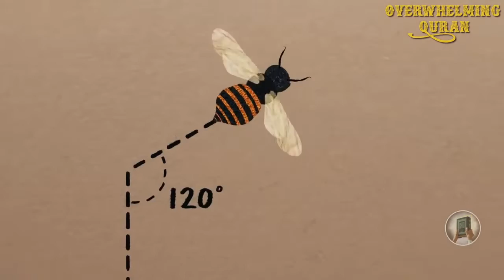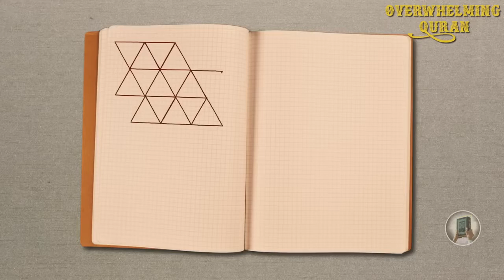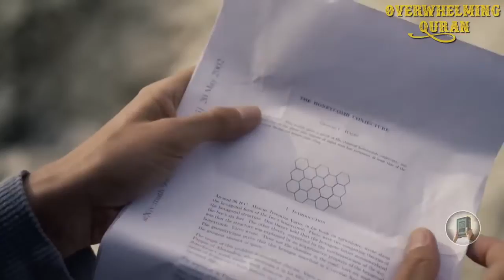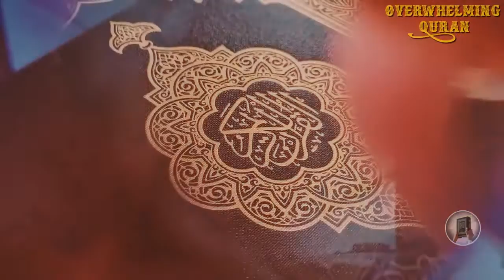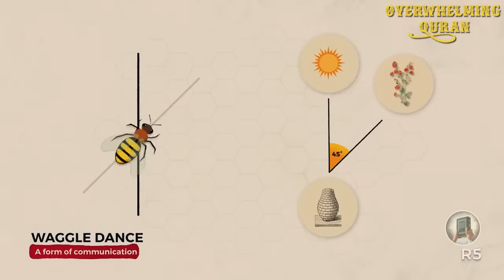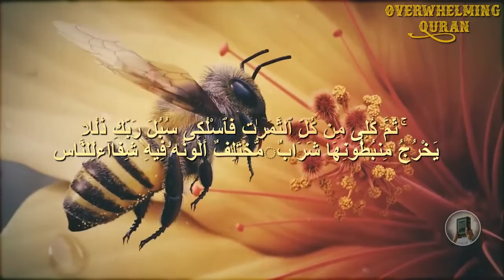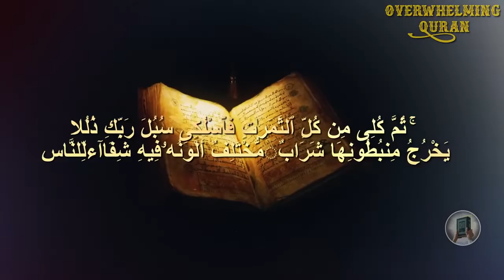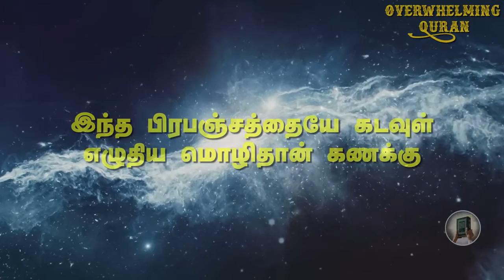ஒரே ஒரு தேனியால் இறைவனை நிரூபிக்க முடியுமா?_ Can one honeybee prove God_ _Quran and science #19